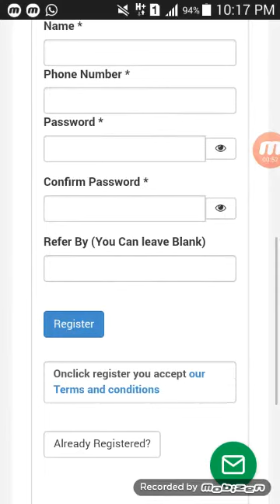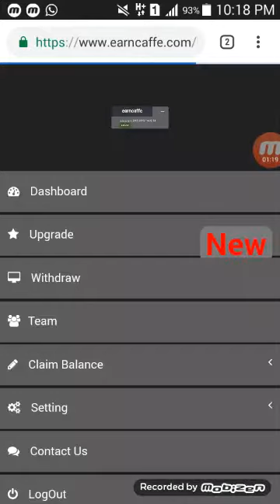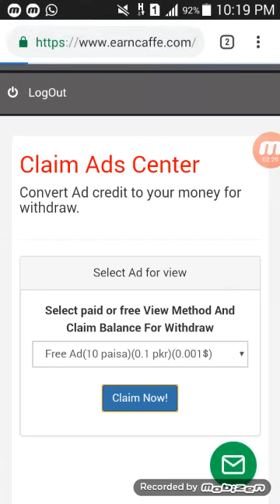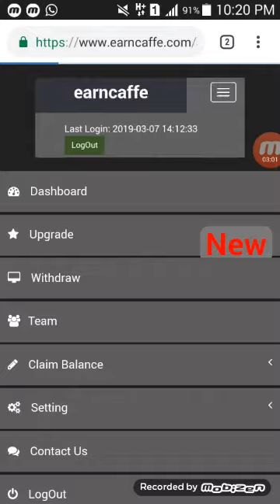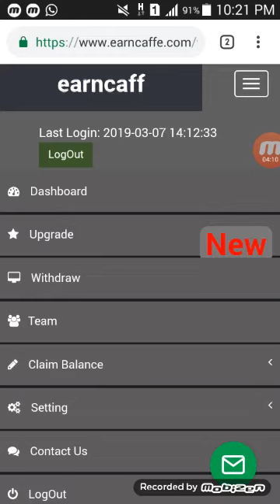EarnCaffe ads views & Earn Money withdraw in Jazzcash & Easypaisa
Withdraw in Jazzcash, Easypaisa & Bank Account.

Best & Paying Trusted Earning Site

old